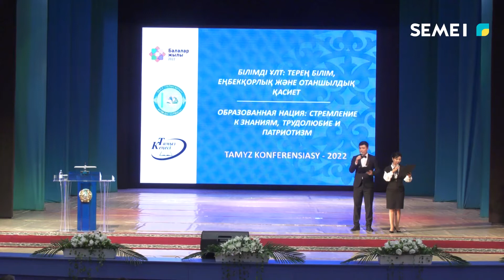"Білімді ұлт: терең білім, еңбекқорлық және отаншылдық"